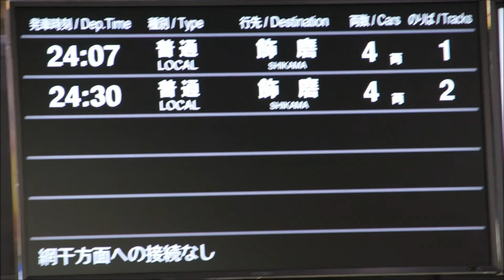深夜の山陽電鉄3050系終電1本前の姫路発普通飾磨行き 姫路駅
日付が変わり2013年3月20日（水）撮影。山陽3050系の深夜に2本運転しているうち、終電1本前の山陽姫路24時7分発普通飾磨行き1番線到着・発車シーンです。
到着時運転手が手動で幕を回しています。「S特急　姫路」から「特急」⇒「急行」⇒「普通　飾磨」の順に回しています。
飾磨から先・網干線の電車は終了しています